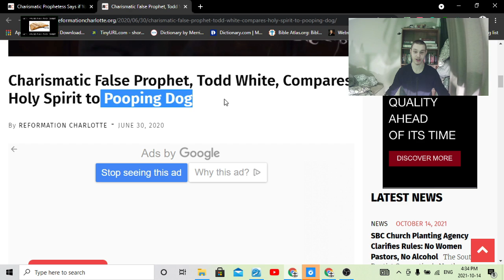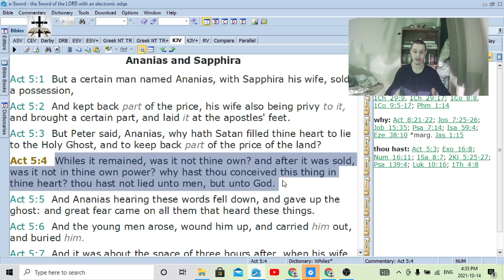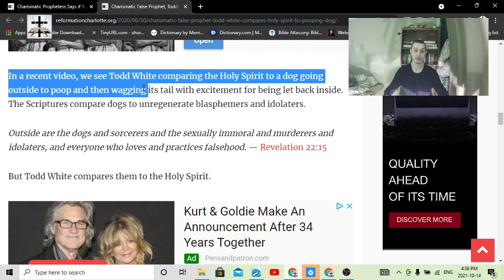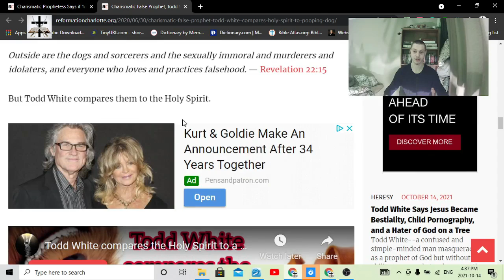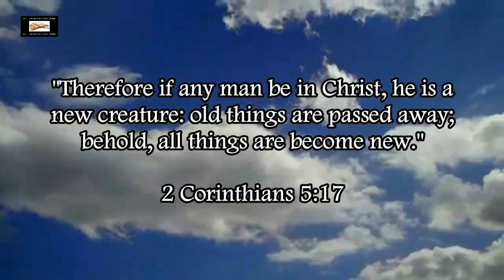Charismatic Blasphemer Todd White Compares Holy Ghost To A Pooping Dog